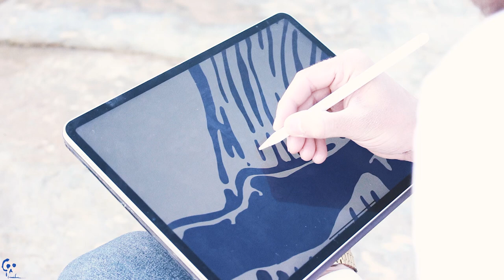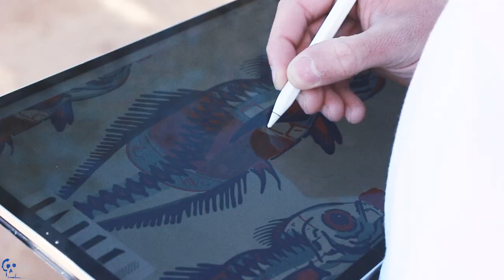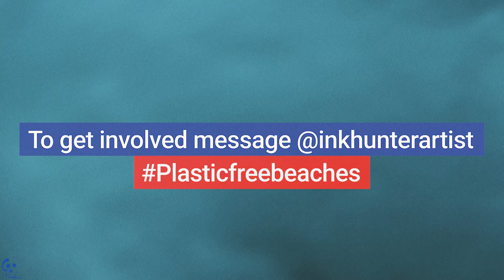does PlasticFreeBeaches for Plastic Free July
A team of creatives from Sydney’s Northern Beaches have taken an unconventional
approach to raising awareness during Plastic Free July, using a series of artworks to encourage Northern Beaches locals to reduce their plastic waste.

Mural artist Patrick Hunter, aka Inkhunter, has designed a series of street art posters

The campaign presents the problem through a unique lens, and challenges locals to
join the global movement by highlighting the negative impact plastic has on our oceans and marine life.

Special thanks to all who have helped launch this initiative, including but not limited to.